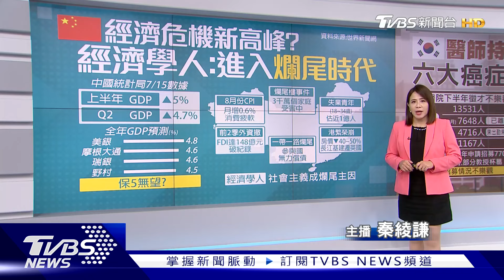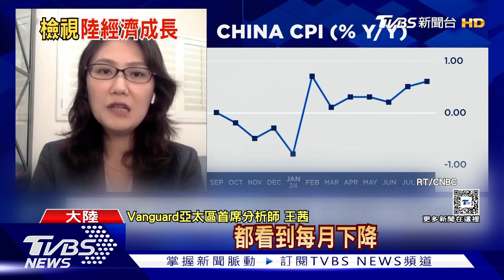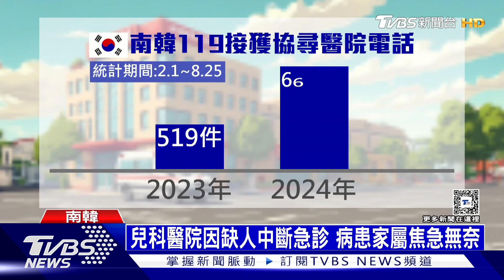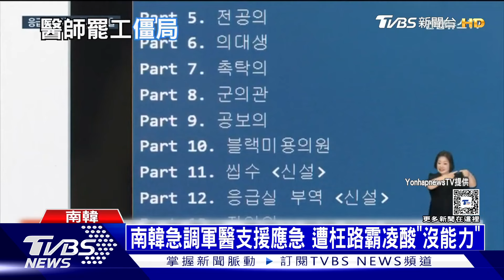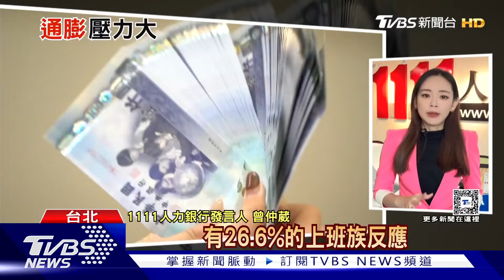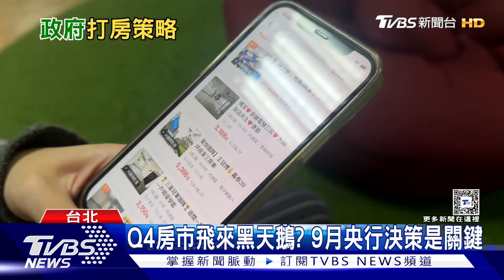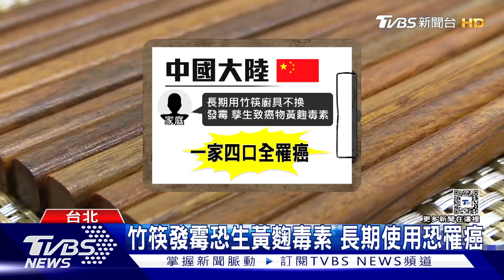0910 【十點不一樣完整版】韓住院醫師罷工僵局持續 5族群易患黑色棘皮症｜TVBS新聞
00:00 片頭
00:08 大陸經濟現"通縮" 2025年恐現"下沉螺旋"
05:13 在南韓跑醫院要碰運氣! 連傳急診室拒收枉送命
10:16 烏軍140架無人機再攻俄本土! 12架飛機進莫斯科
14:55 外型似縮小海鯤艦 "慧龍專案"水下載具再'現蹤
20:24 家庭主婦精打細算 從日常生活開銷省錢
25:08 Q4房市飛來黑天鵝? 9月央行決策是關鍵
30:03 日擬將老年人定義調至70歲 引發社會討論
35:06 筷子選擇學問多 保存出錯恐添增罹癌風險
39:35 皮膚皺褶處出現深棕色.黑色 醫師:速就醫檢查